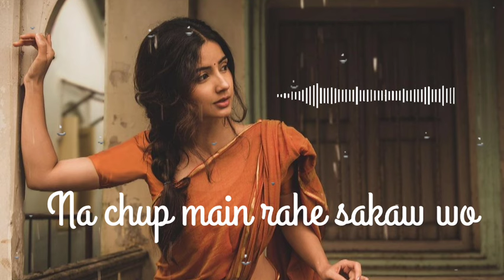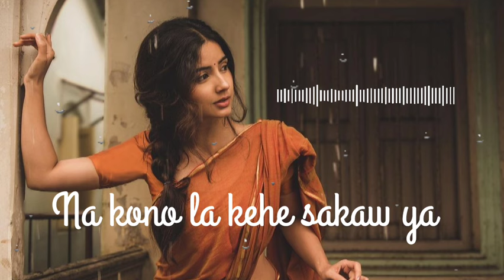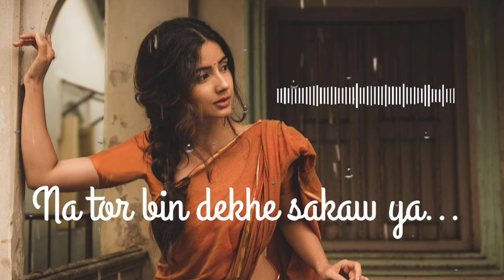Na Tor Bin Rehe Sakaw Wo CG Reverb&Slowed|| Anurag Kumar||Seema Koushik||Cover Version|Male Version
🍁Song Details:-👇🍁

This Song Credit:
Singer: Anurag Kumar
Gener: Ch Regional Song
Channel: @raagretunes258

Original Song Credit:

Singer : Seema Koushik
Album: Gulabi Kali